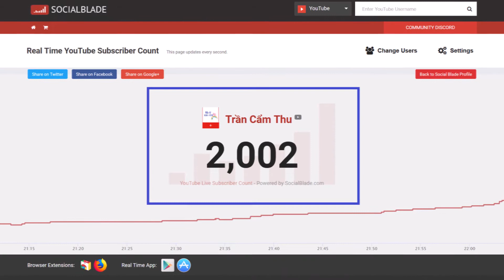Cảm Ơn 2.000+ Người Đăng Ký | Thank You 2,000+ Subscribers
"Đăng ký" kênh của tôi để xem thêm video. Cảm ơn!